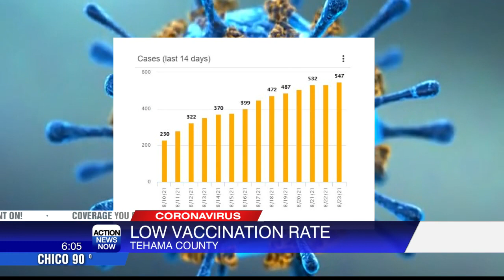COVID-19 cases surge in Tehama County as vaccination rates remain low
Tehama County Public Health officials say less than a third of the people have been vaccinated and the number of COVID-19 cases has more than doubled in the last two weeks.